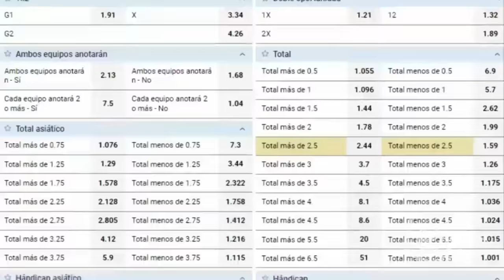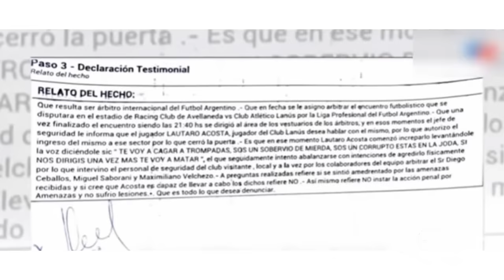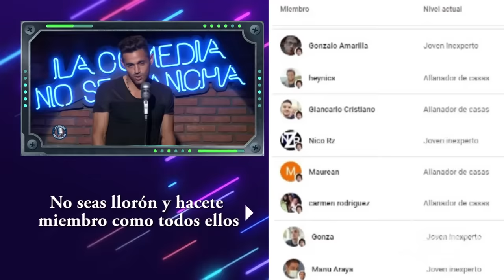😭 El jugador mas llorón del fútbol argentino | Los quilombos de Lautaro Acosta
El prontuario de Lautaro Acosta, el jugador mas llorón del fútbol argentino.